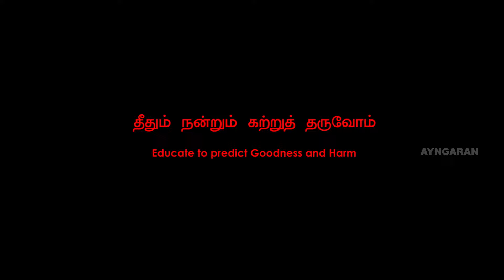இந்த மாதிரி இருக்க ஒரு கொடுப்பன வேணும் | Aan Devathai Super Scene | Samuthirakani | Ramya Pandian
ayngaran Watch Aan Devathai movie scenes featuring Samuthirakani, Ramya Pandian, Kavin, and Monica, while Radha Ravi, Ilavarasu, Kaali Venkat, Abhishek Vinod, Hareesh Peradi, and Suja Varunee play pivotal and supporting roles. Aan Dhevathai is a 2018 Tamil family drama film written and directed by Jayachitra. Aan Dhevathai's music music composed by Ghibran, cinematography by Vijay Milton, and editing by Kasi Viswanathan.

Movie Credits :
Directed by Thamira
Written by Thamira
Produced by Fakrudeen
Starring Samuthirakani, Ramya Pandian, Kavin, Monica